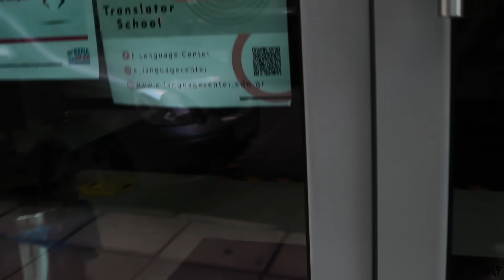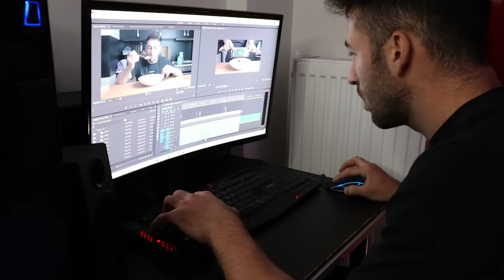ΠΡΟΠΟΝΗΣΗ PARKOUR ΜΕ DIMITRIS DK KYRSANIDIS / F.D.O.E. Vlog !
Επιστροφή στο Parkour κύριες και κυριοι λοιπόν σήμερα με μια προπόνηση στο γυμναστήριο του DK !

Μαζί με αυτό δεν μπορούσαν να λείπουν τα γεύματα και γενικά όλη η μέρα καθώς ξέρετε ποσό μου αρέσει να βλογκαρω 🙏😁 !